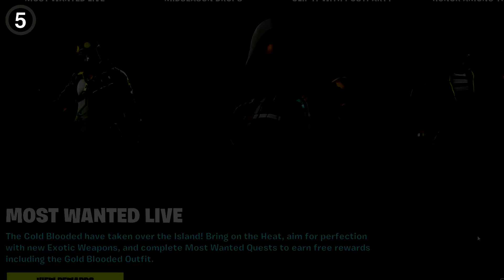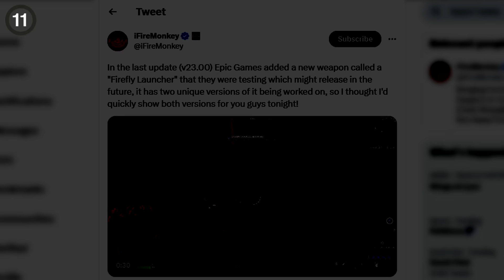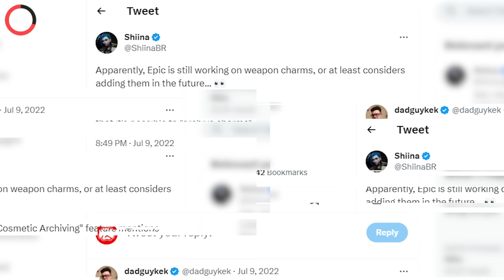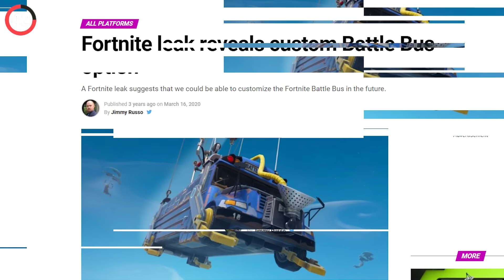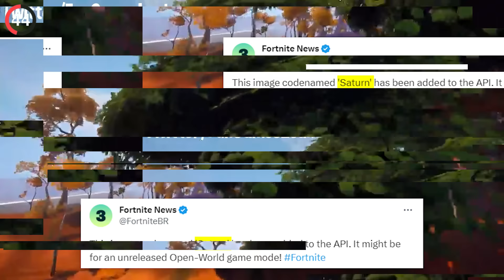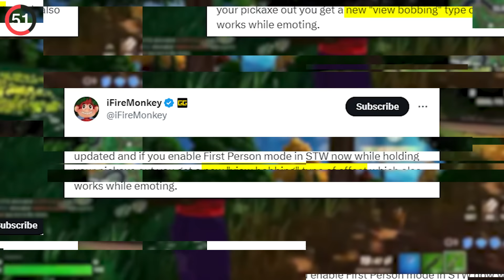Fortnite DELETED This After 7 Minutes..